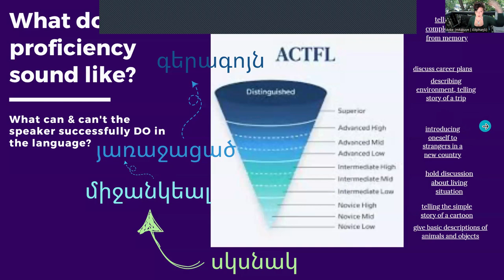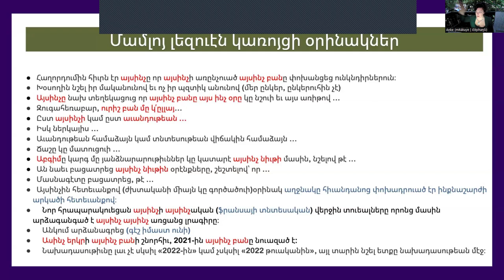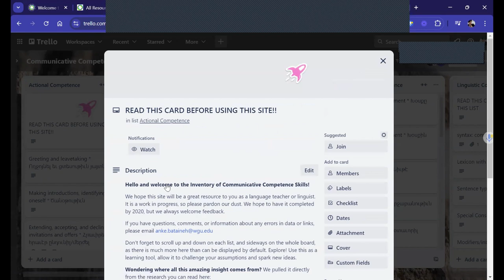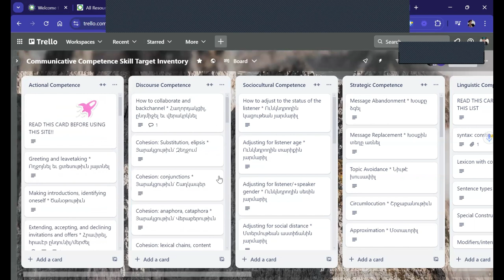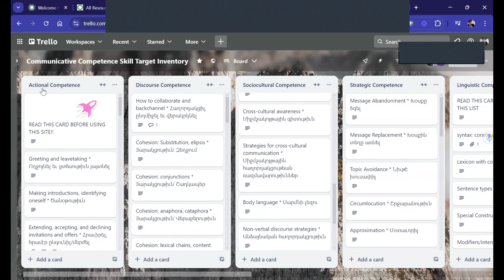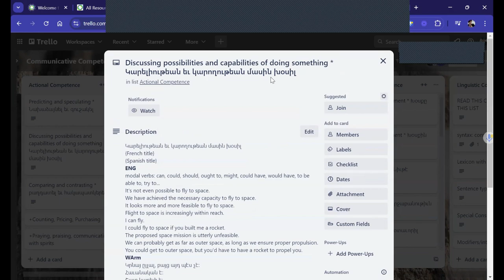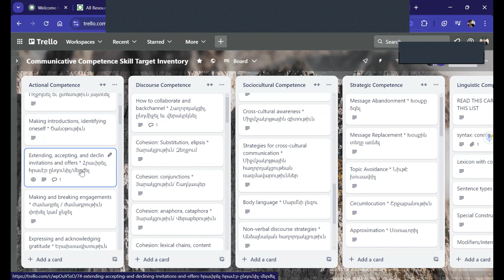լեզուի կառոյց -- լեզուի հմտութիւն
հարցում #2